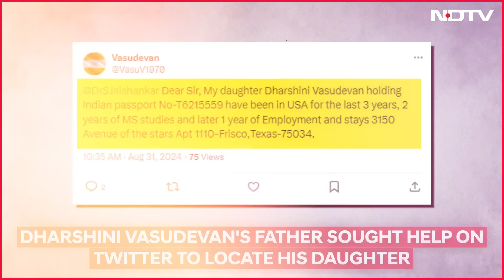Dharshini Vasudevan News | 4 Indians Charred In Multi-Car Crash In US, They Were Carpooling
Four Indians, including a woman, have died in a massive crash involving five vehicles in Texas. The victims had connected through a carpooling app and were on their way to Bentonville in Arkansas on Friday when the tragedy struck. The crash led to a fire in the SUV they were in, and their bodies were charred. Authorities are relying on DNA testing to confirm their identities.